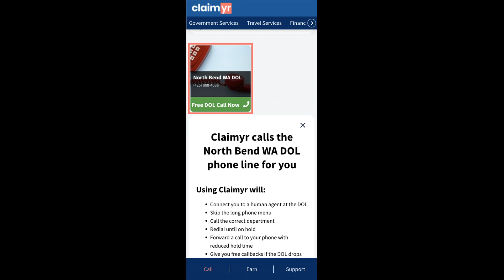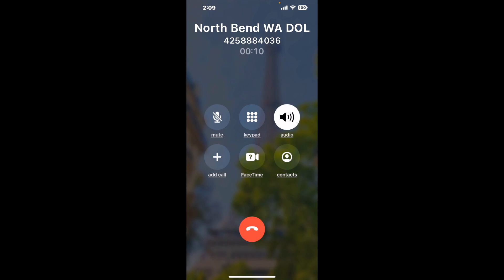North Bend WA DOL Phone Number - How To Reach A Live Person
North Bend WA DOL Phone Number Update - how to call North Bend WA DOL and get a live human agent on the phone.

    How can I speak to a live person at North Bend WA DOL?

    There are two methods to reach a live person:

    - 1.) by calling manually over and over again, get on a long hold, and then hope the call doesn't drop -- and I'll show you how to do that,
- 2.) use a calling tool that dials for you, stays on hold, and forwards a call to your phone number when an agent is on the line. (RECOMMENDED)

    - **Step 2**: select/search for "North Bend WA DOL "
    - **Step 4**: kick back, relax, and wait for your phone to ring with a North Bend WA DOL agent on the line!

    What is the best time to call North Bend WA DOL ?

    The best time to call North Bend WA DOL  is Wednesday and Thursday afternoons. ⚠️**WARNING**⚠️: please beware that you often need to dedicate an entire day to dialing over and over **just to get on hold**. Also, North Bend WA DOL is notorious for *dropping calls even when you finally do get on hold*! So if you decide to start calling mid-week, due to excessive call volume, you may not be able to reach an agent until the following week or longer.

If you don't consider calling North Bend WA DOL a full-time profession, consider using a calling tool such as Claimyr to guarantee a callback with an agent on the line with zero hold time.